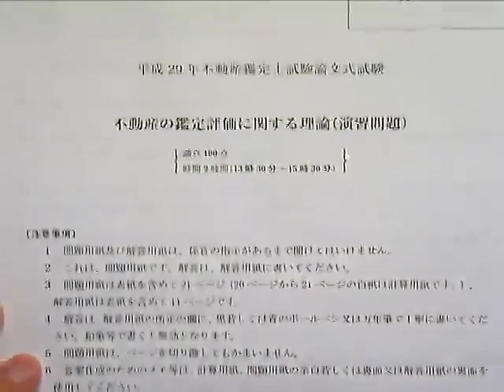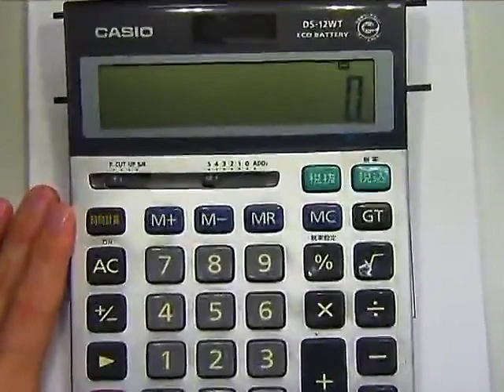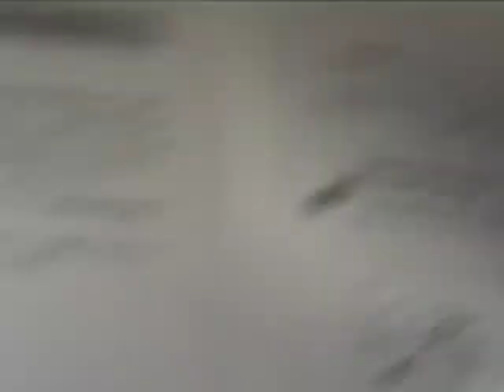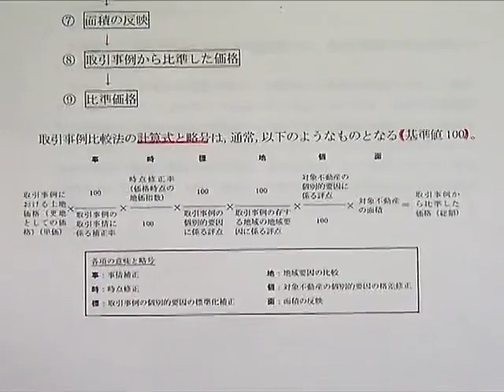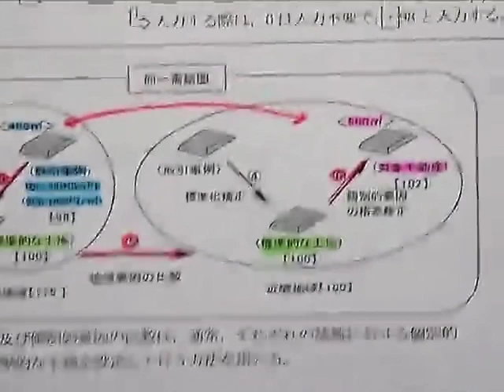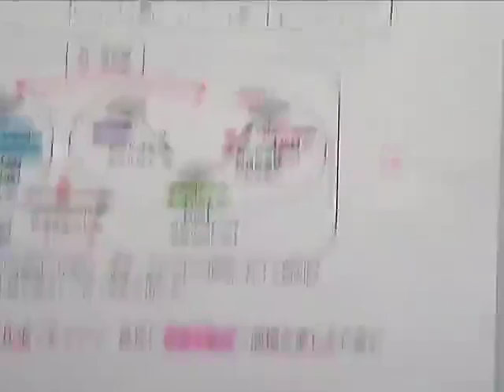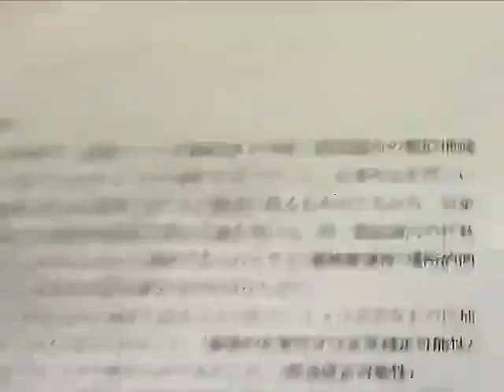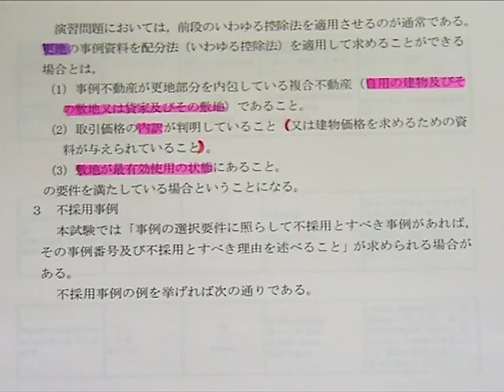【LEC不動産鑑定士】2019鑑定理論演習対策講座・講義編(第1回前半) 川原正幸 専任講師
LEC不動産鑑定士サイト